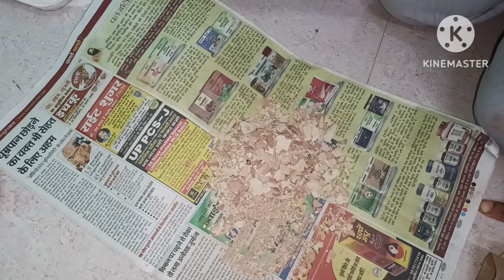How to make punjab ki buiskit |पंजाब की बिस्कुट कैसे बनाये